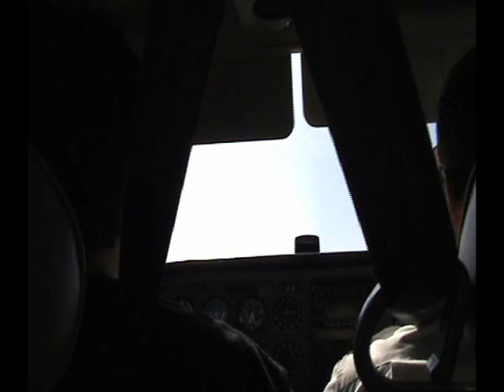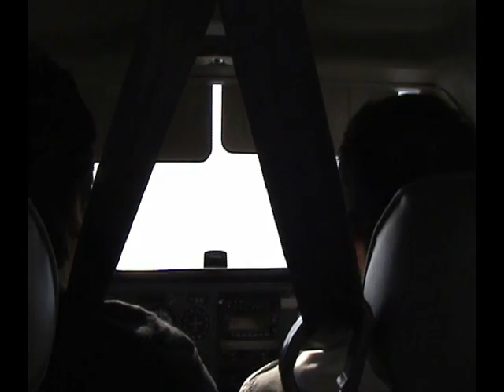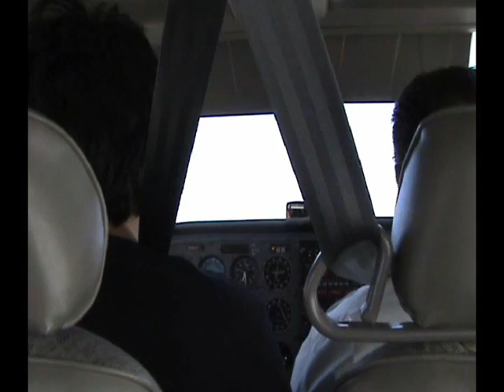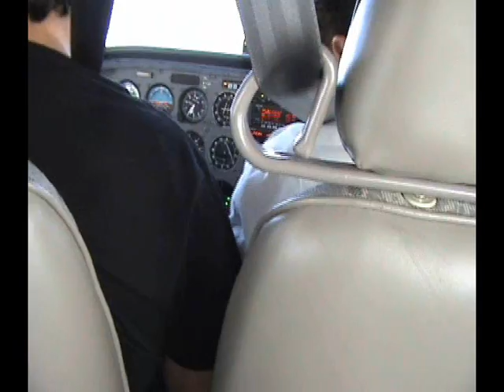Flight lesson Cessna 172- During the flight2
Lesson with Christos on board